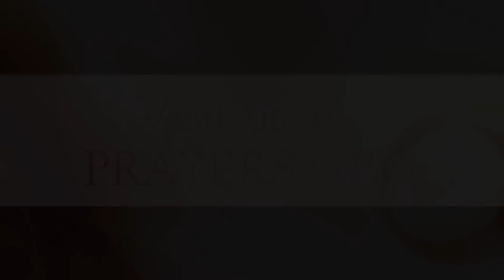How to Pray - Germaine Copeland - Episode 1: What is Prayer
Germaine Copeland teaches an introductory course on how to pray. Today she gives an explanation of what prayer is.